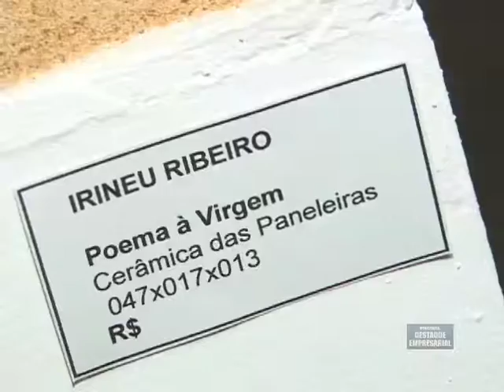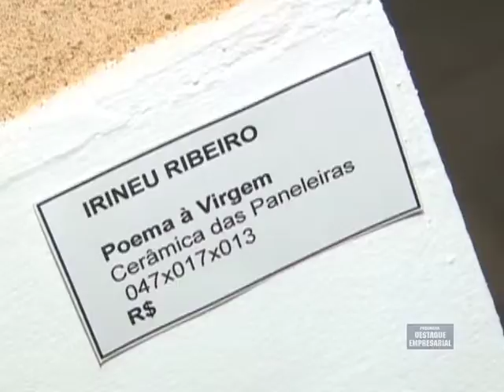Destaque Empresarial - IX Vitória em Arte - 12/11/2011